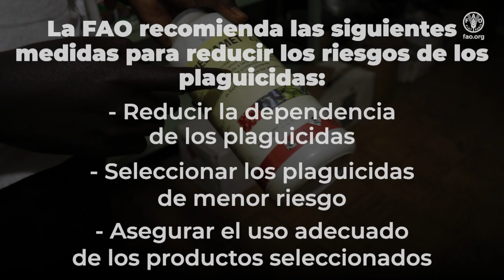Alternativas a los plaguicidas peligrosos en Guinea Bissau